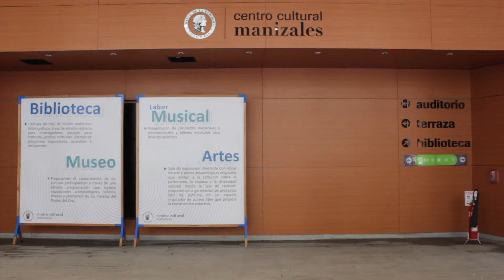V Encuentro Internacional de Paisajes Culturales